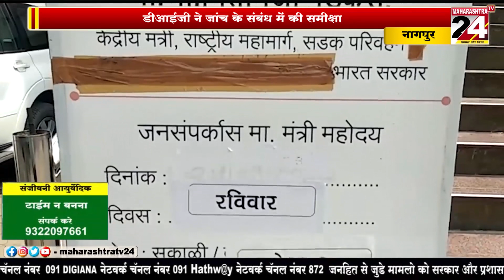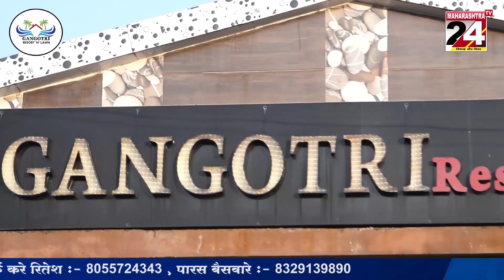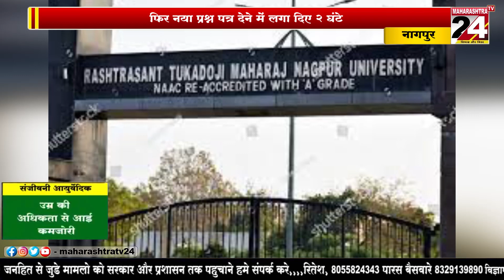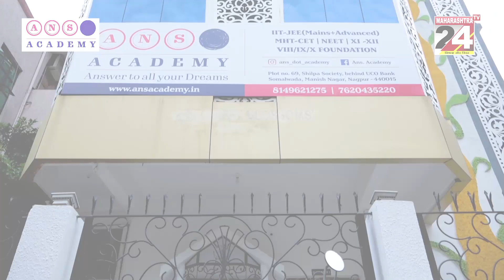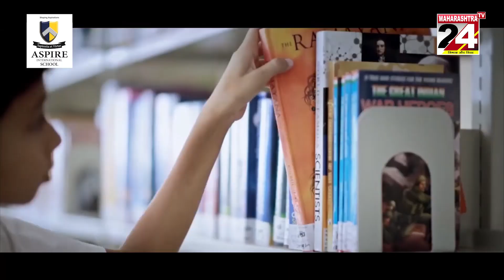खबर दोपहर || 26 MAY 2023